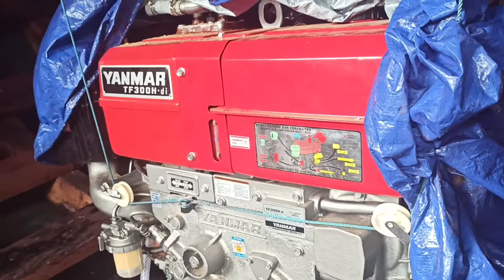PERAHU PENANGKAP IKAN TUNA SEHARGA MOBIL FORTUNER